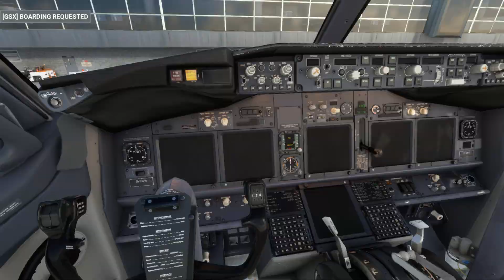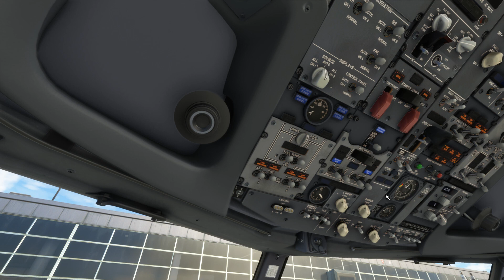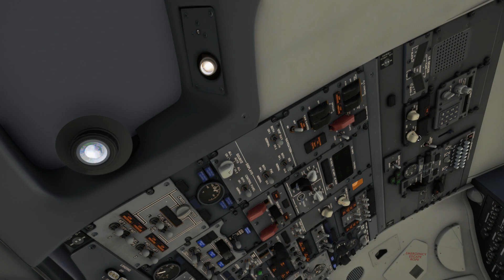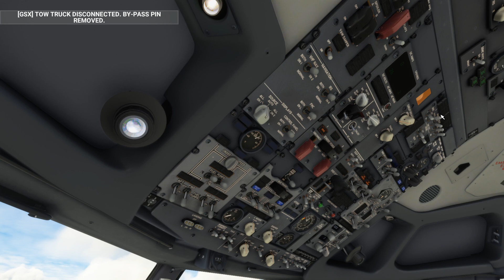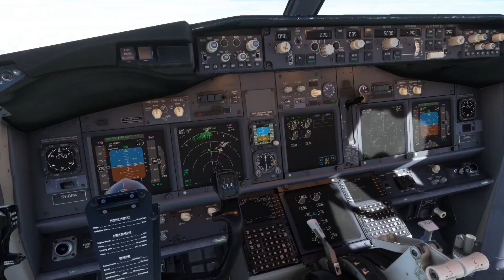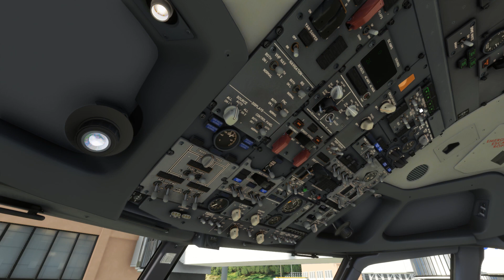Washington Dulles to New York Steward B737 British Airways - smooth landing with amazing scenery